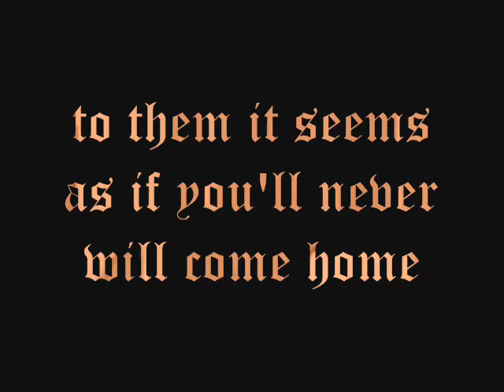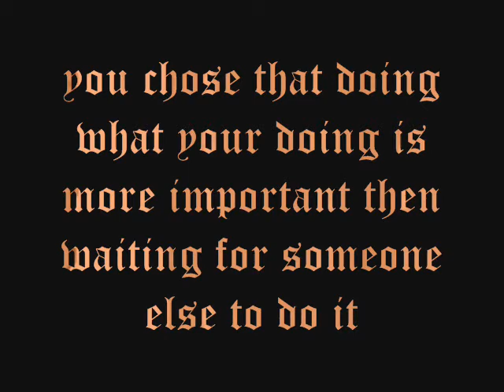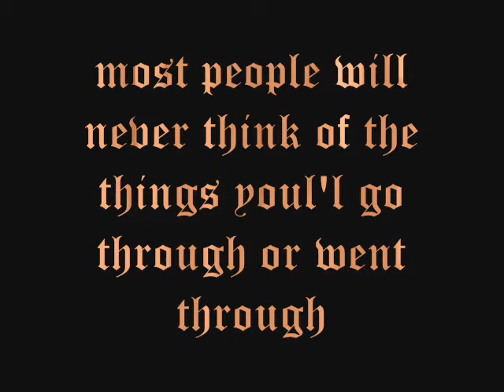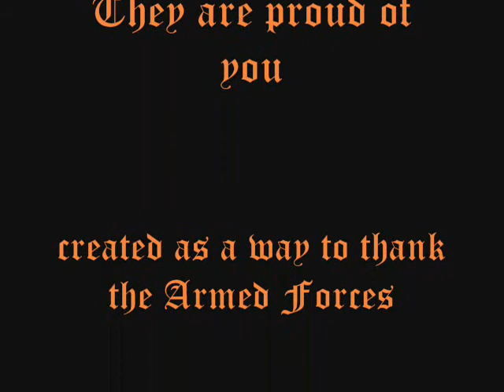miss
all usic to thier owners as noted in the credits. for anyone who ever missed someone